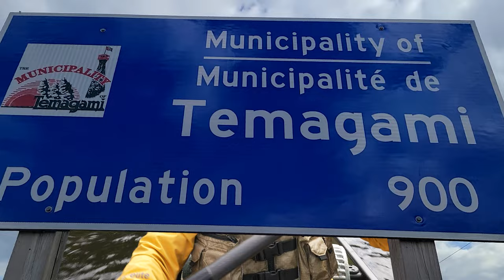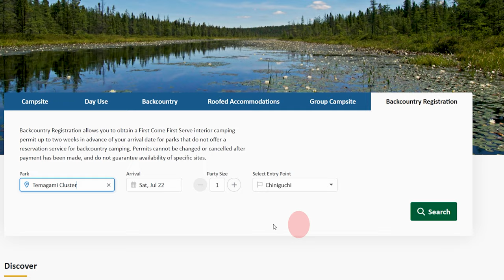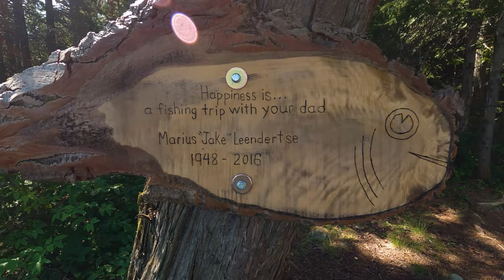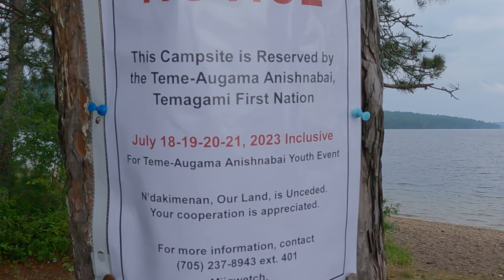DEVIL'S MOUNTAIN LOOKOUT | OBABIKA LOOP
This is my 6 day backcountry camping trip in Temagami. My dog Scout and I paddle my Swift Prospector 14 pack boat around the 88km Obabika loop. This is one of Temagami's most popular canoe route's with scenic lookouts, beaches and minimum portages. It turned out to be a great trip but I would recommend starting at a different access point because of all the boats coming and going at the launch site.

Our Camp lakes- Day 1          - Kokoko Lake
                               Day 2         - Temagami Lake (North arm)
                               Day 3          - Diamond Lake
                               Day 4          - Obabika Lake
                               Day 5          - Temagami Lake (Northwest arm)